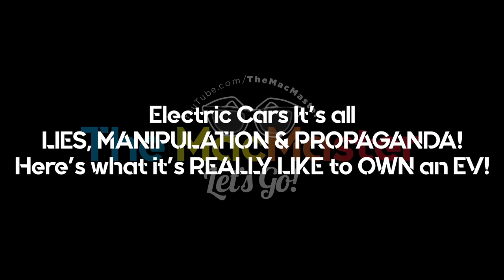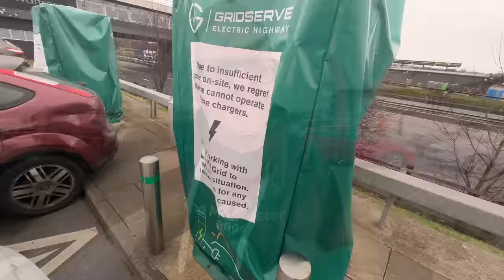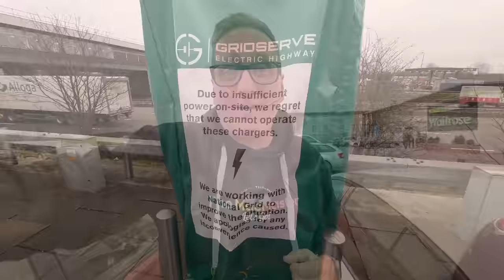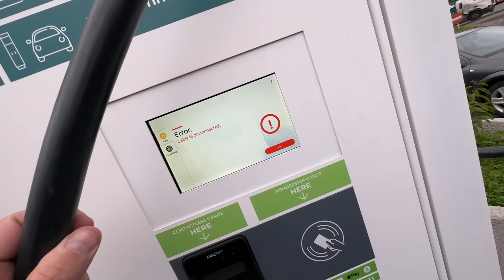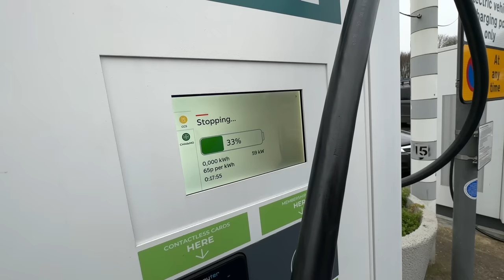Electric Cars It's all LIES, MANIPULATION & PROPAGANDA! Here's what it's REALLY LIKE to OWN an EV!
Are you thinking of buying into The EV market? Should your next car be an Electric Car? We are all being told to buy, lease or even subscribe to an Electric Vehicle and told that Electric Cars are the future and that the government has reaffirmed its commitment to the ban of new petrol and diesel cars in 2030. If you are thinking of buying an Electric Car then I suggest you watch my video. I own an All Electric Porsche Taycan EV and this is a day in the life of an EV owner and it's far from what they sell you on television and in the media. I believe it's all LIES, MANIPULATION AND PROPAGANDA. Owning an Electric car has been a living nightmare and the EV infrastructure is no where near ready to service all the Electric Vehicles on the road and half of the EV chargers are broken, out of service or have cars charging on them. Just watch the problems I had on my journey from Gatwick Airport to Mansfield in Nottinghamshire.